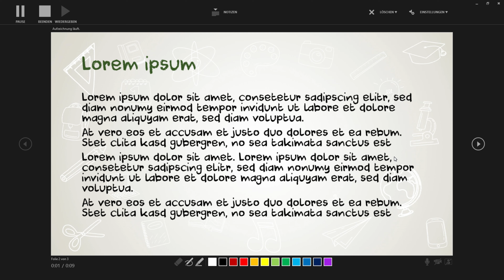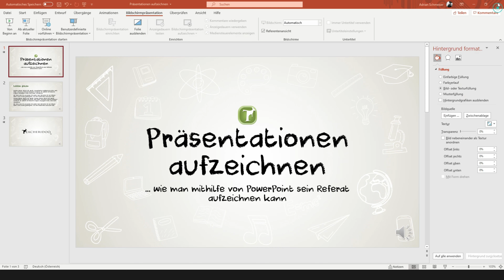Präsentationen aufzeichnen: wie man mithilfe von PowerPoint sein Referat aufnehmen kann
In diesem Video zeige ich euch, wie ihr mithilfe von PowerPoint eure Präsentation aufzeichnen und als Video exportieren könnt. Viel Spaß!